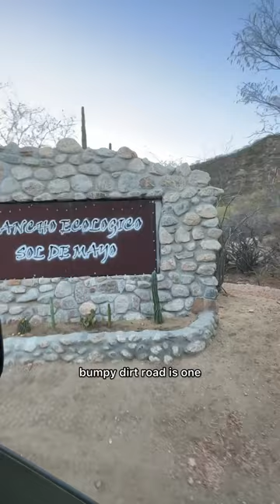A new chapter of van life in Baja Mexico starts now☀️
At the halfway point in our van life Baja trip, we took a luxurious week off of van life to stay in Airbnbs in Cabo San Lucas and El Pescadero. It felt great to stay in a house with a hot shower, laundry machines and a pool. But today we’re moving back into our van, headed back north and ready for the next adventure in Baja mexico van life ☀️